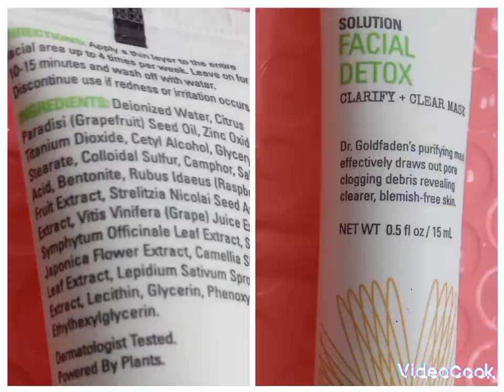product Review GOLDFADEN MD @ipsy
Facial Detox Clarify and Clear Mask/product Review